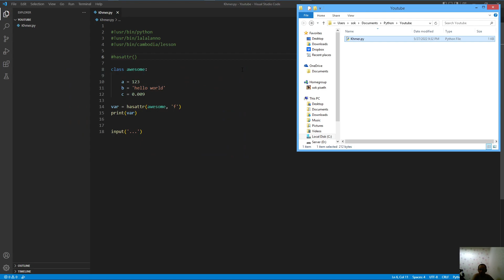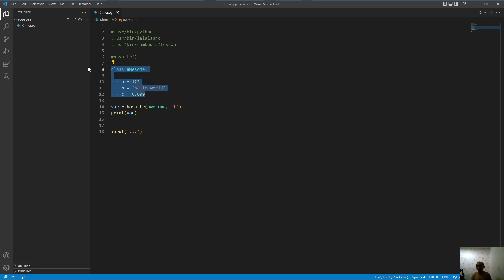Cambodia (Khmer) Python Lesson 121 hasattr()